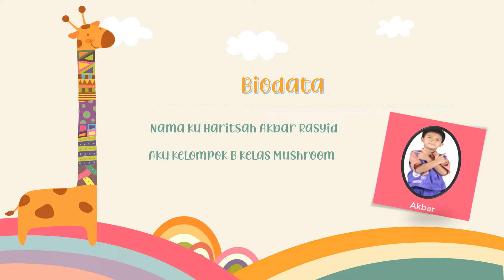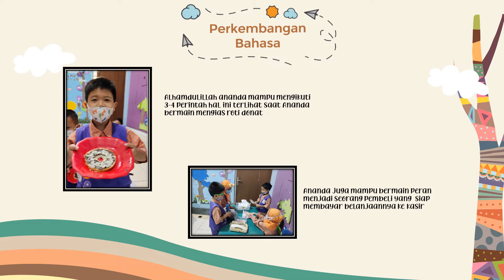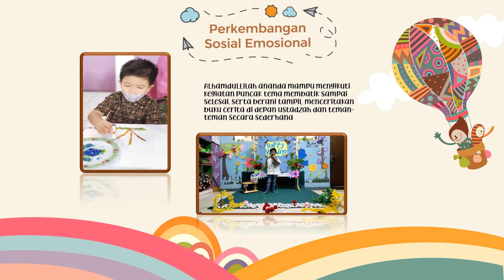DIGITAL PORTOFOLIO AKBAR KELAS MUSHROOM